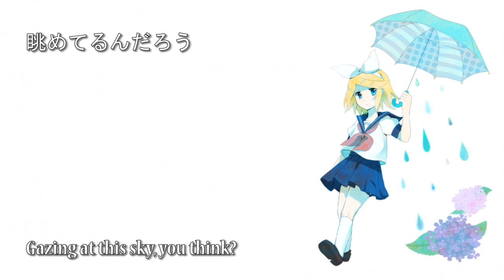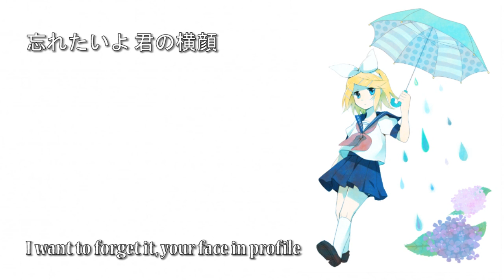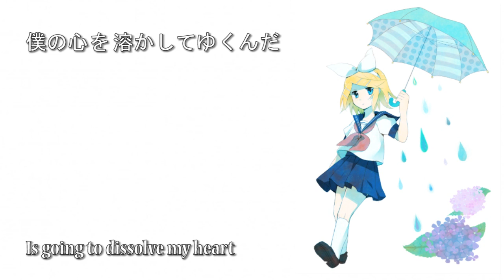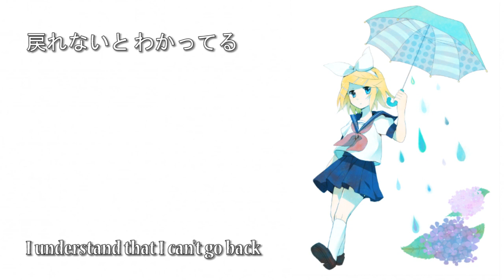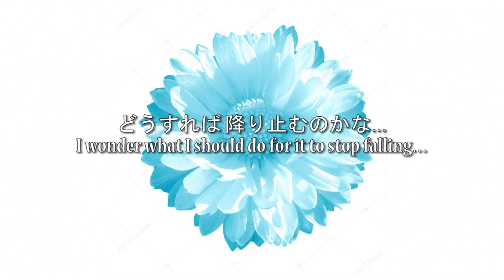【Kagamine Rin V4x】End of Rain【VOCALOID 5】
My hand at tuning a V4 Vocaloid in Vocaloid 5. A lot of messing around with attack and release. Vocal fry is such a nice feature, haaa...

Umm, so I tried emulating kyaami's tuning here? I mean, it doesn't quite reach her level, but it still sounds nice to me! I usually don't like Rin's sweet voicebank, but I actually used it here instead of warm like I usually do? It was pleasantly surprising!

More V5 usage on the way soon!

(Say hi, request a song, and exclusive updates!)

(Participate in polls that effect future uploads!)